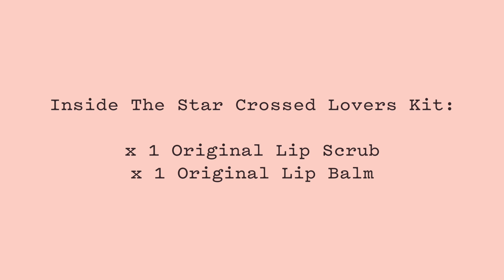Introducing The Original Lip Duo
The Original Lip Duo has arrived, just in time for the holidays. From two different worlds, this coffee-infused Lip Scrub and Balm can’t be kept apart. Dry lips should stay away.  Natural, paraben & PEG free. Includes a free bag.

(Formerly 'The Star Crossed Lovers Kit")